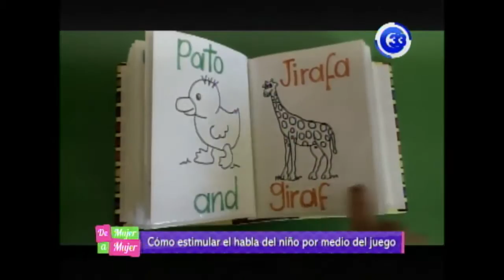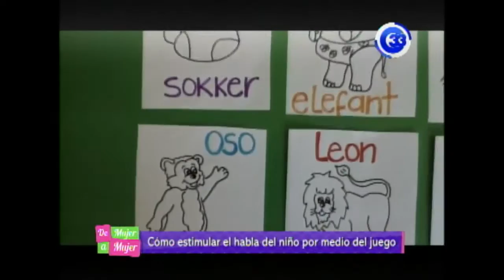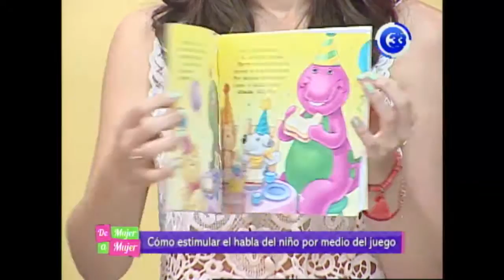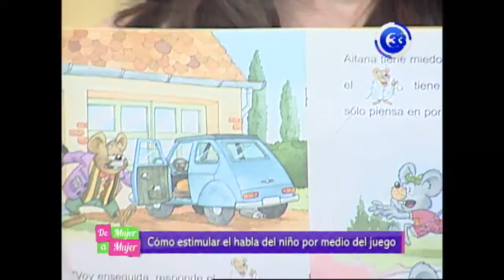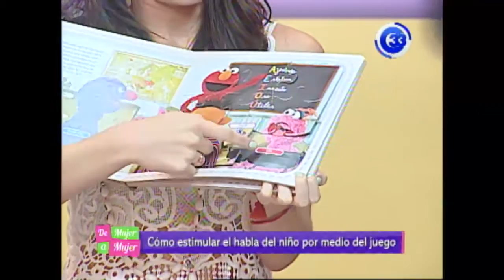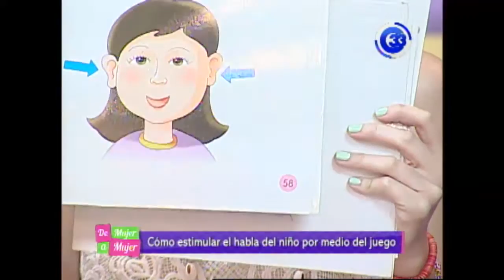Programa De Mujer a Mujer: Como estimular el habla del niños por medio del juego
Como estimular el habla del niño por medio del juego, Te compartimos la visita a nuestro programa de la Lic. Tatiana Marroquin de Martinez, Terapista de Lenguaje. Compartimos esta interesante entrevista, que con seguridad te ayuda en la educacion de tus hijos.